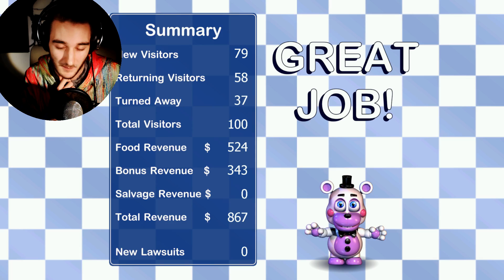DER GRUSELIGSTE ANIMATRONIC | Five Nights at Freddy's - Pizzeria Simulator #4 - Nacht 4 (Deutsch)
BABY IST DA - Nacht 4
FIVE NIGHTS AT FREDDY'S PIZZERIA SIMULATOR / FNAF 6 - Deutsch/German - Let's Play (Deutsch/German)
Let's Play FNAF - Fazbear's Pizzeria Simulator - Deutsch/German - Indie Horror Gameplay Playthrough

Besonderen Dank an meine Patreons:
The_First_Golden_Larry
Skyline_007
Adenn'Kal

Corrupted 2017